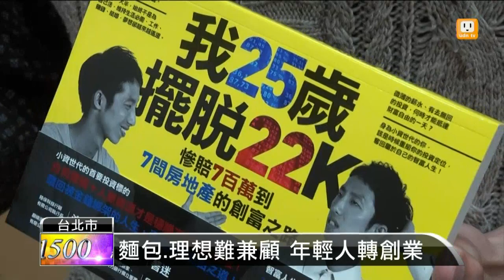【2015.03.26】台灣青貧世代 逾五成曾領過22K -udn tv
勞動部在329青年節前夕公布最新數據顯示，未滿30歲勞工，平均薪資只有28.9K。而根據人力銀行調查顯示5成4青年勞工曾經領過22K，更有超過半數的青年勞工自認貧窮，顯示相較於求職困難，青年勞工的財務健康度問題更值得社會關注。完整內容 , FB , Twitter , G+